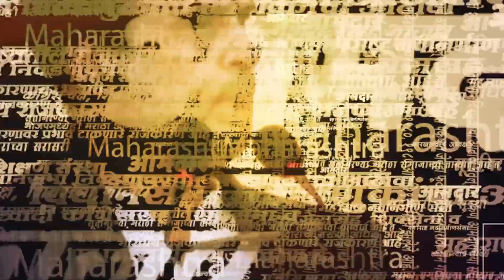RameshBais | असा राहिलाय रमेश बैस यांचा राजकिय प्रवास, बघा | Politics | Maharashtra | Sarkarnama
असा राहिलाय रमेश बैस यांचा राजकिय प्रवास, बघा

(KB0223)
(NP0223)